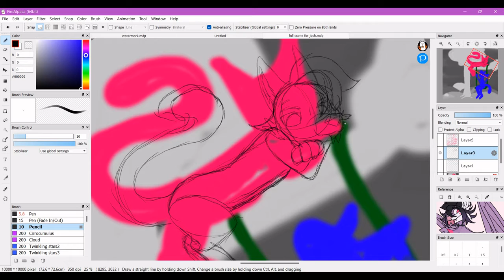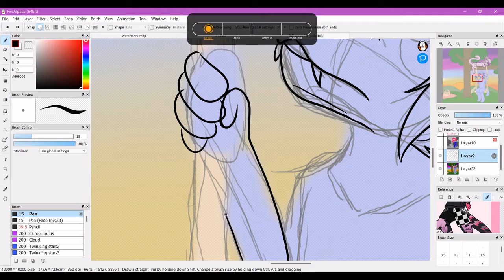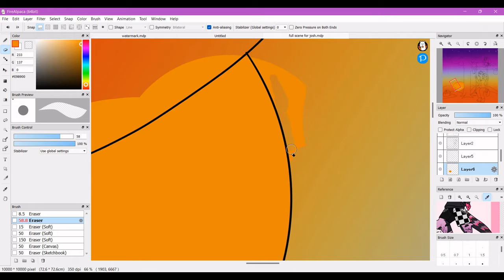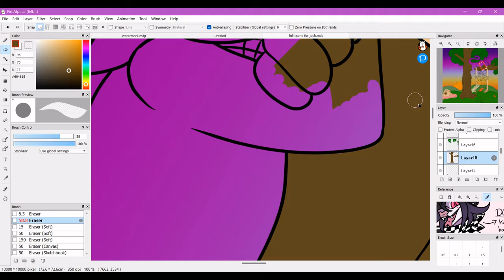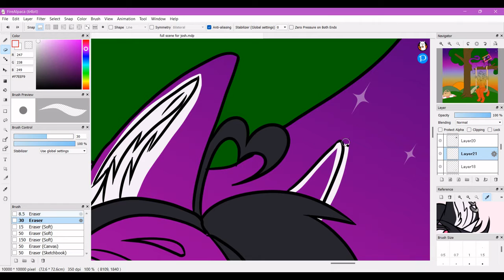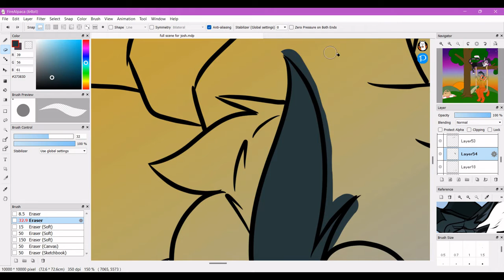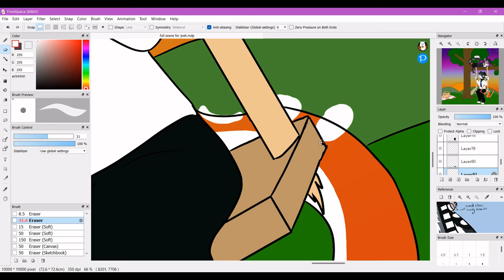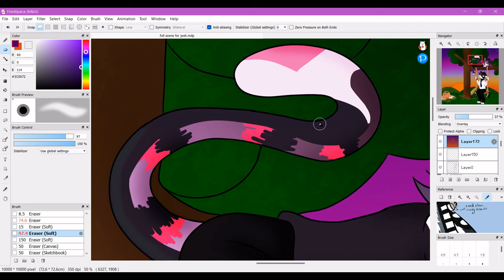Speedpaint 017 - Sunset Meeting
Hey hi hello! Expect some new content, I've finally got a little more free time and will be able to hopefully record and upload more!  This piece was an art payment for my friend, @ComatoseCatz on Instagram! I loved drawing these guys, it was a lot of fun!